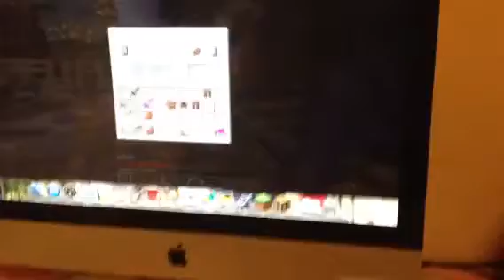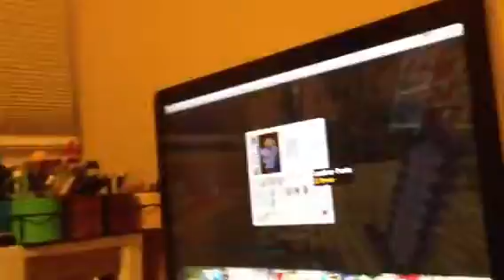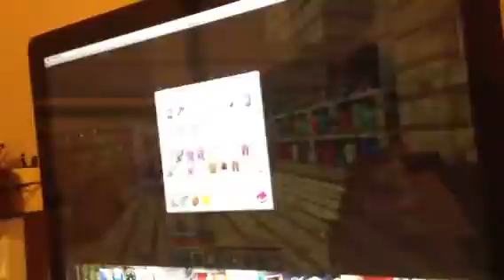Yay minecraft 2